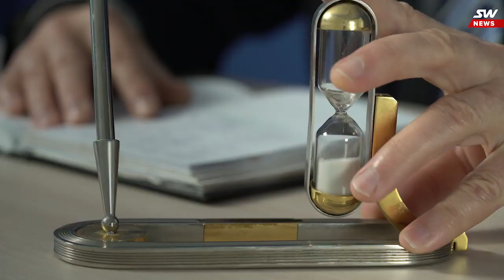НОВОСТИ SKYWAY: ДЕСЯТЫЙ ВЫПУСК